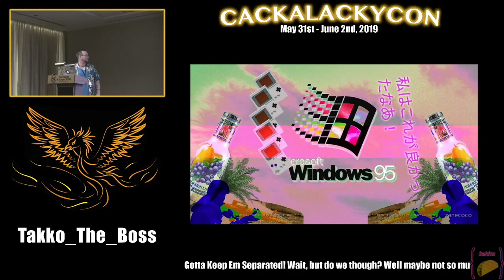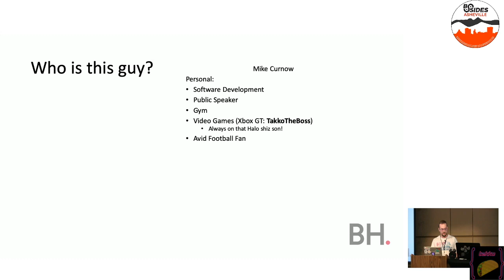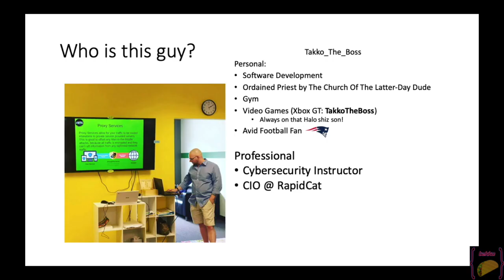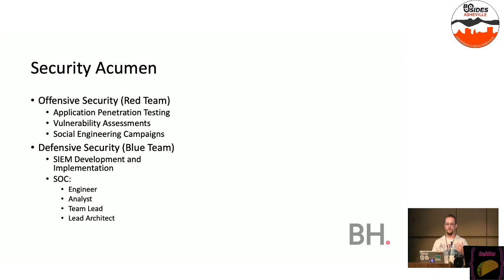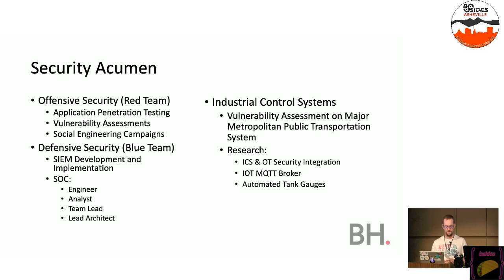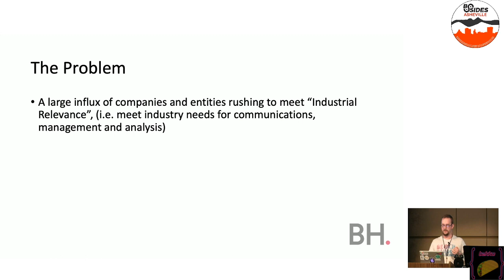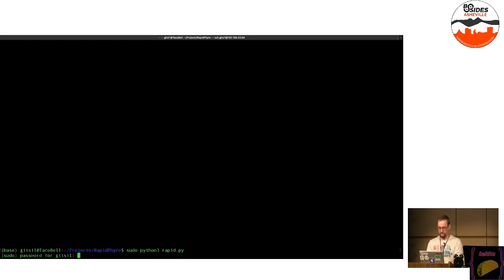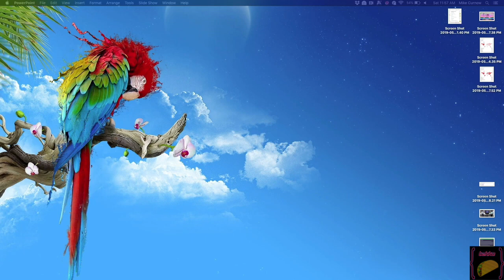Mike Curnow (The Greatest ICS Security Thought Leader Ever) - 2019 Cybersecurity Speaker Reel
A 10-minute speaker reel highlighting major presentations I gave at various cybersecurity conference in the southeast US.